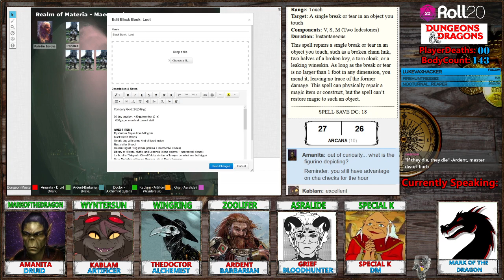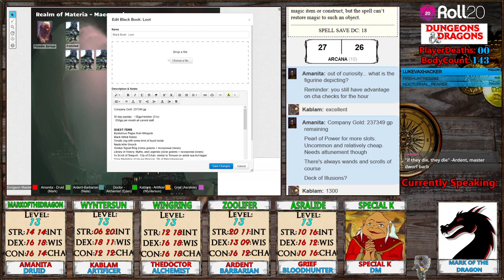Tales from Arthasia: Black Book #60